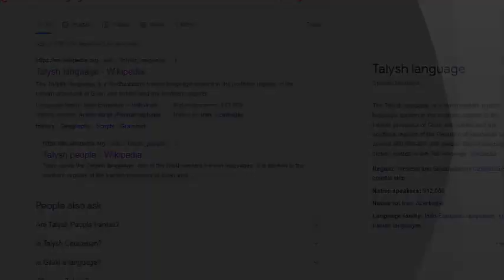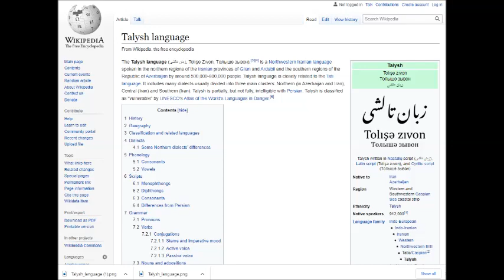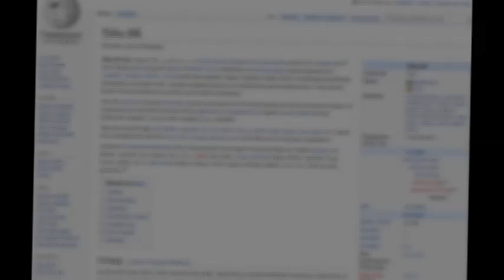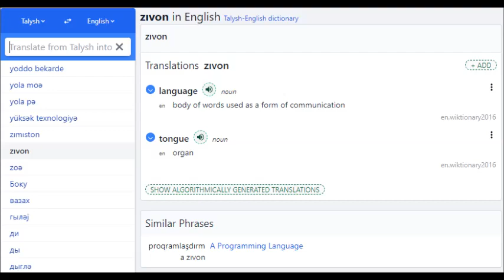Talış mahnısı Талышская песня آهنگ تالشی Im zivone chamane Rahim Huseynov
Talyshi song Talish mahnisi Талышская песня   آهنگ تالشی   Im zivone chamane Tolisha zivone Rahim Huseynov
Talysh Talyshi Talesh Taleshi Talış Talish Tалыш Tалыши  塔里什 طالش  タリシュ
Tatic Tati Takestani Kajali Gozarkhani Maraghei Shahrudi Karingani Harzani Rudbari Deylaman
Alamuti Taromi Khalkhali Rashti Zaza Zazaki Dimli
Lankon Lenkeran Lik Lerik Ostoro Astara Masal Masalli Baki Sumqayit Azerbaycan Iran